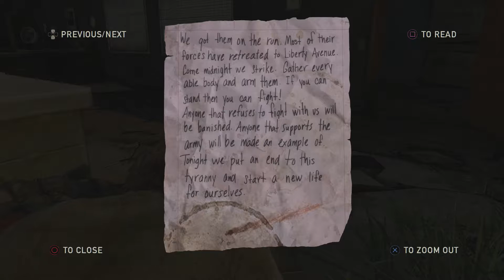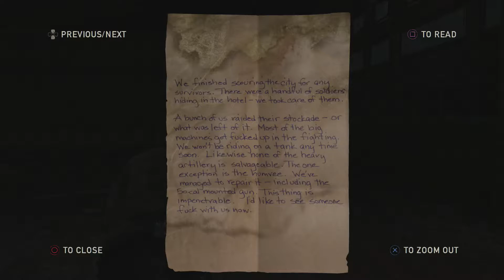[12] The Last Of Us Remastered - Unexpected Allies - Let's Play! (PS4)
Yo guys, welcome to episode 12 of Let's Play The Last Of Us! In this part, we'll continue fighting our way through Pittsburgh and take out as many Hunters as we can, as skillfully as we can, but that humvee makes life somewhat difficult.